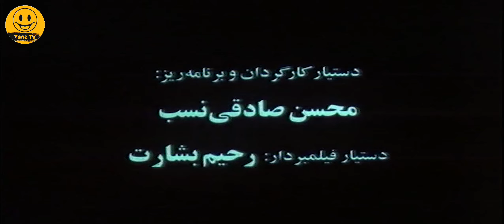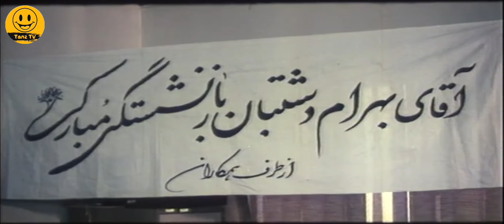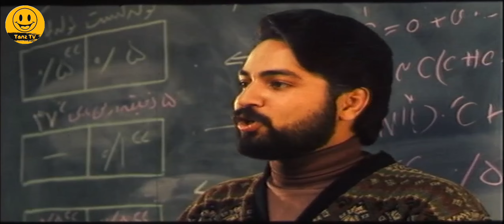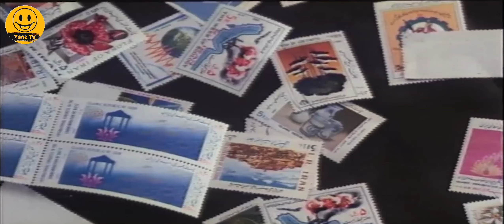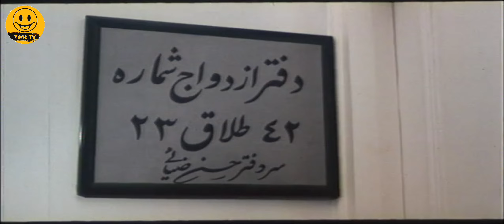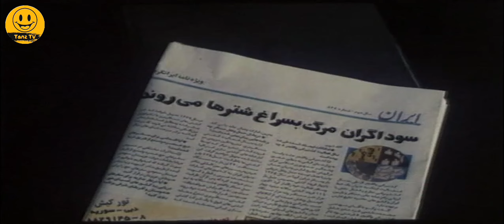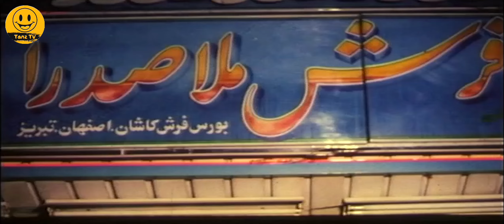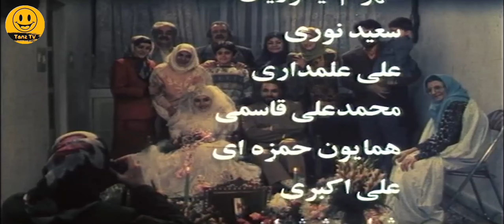فیلم سینمایی کمدی روزی که خواستگار آمد 💐😁 با بازی محمدعلی کشاورز و حسن جوهرچی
. داستان فیلم کمدی روزی که خواستگار آمد 👇😆
داستان این فیلم درباره خانواده آقای «دشتبان» است که پس از بازنشستگی مرد، اختلافاتش با همسرش در خانه آغاز می شود. دختر دانشجوی آقای دشتبان خواستگارانی دارد که باعث به وجود آمدن مشکلاتی می شوند...

داستان فیلم سینمایی کمدی روزی_که_خواستگار_آمد 👆

عوامل فیلم سینمایی کمدی  روزی که خواستگار آمد 👇

بازیگران:
محمدعلی کشاورز
حسن جوهرچی
حمیده خیرآبادی
نیلوفر محمودی
علی‌اکبر طوفان‌پناه
اکبر اظفرنیام
فریبا متخصص
فرحناز منافی ظاهر
مهوش وقاری
حشمت اله آرمیده

کارگردان:
فریال بهزاد

Rozi Ke Khastegar Amad Film Irani Full Movie

Brief story line of Film Irani The_Day_The_Suitor_Came 👇😆
The story of this film is about the family of Mr. "Dashtban" who, after the man's retirement, starts a dispute with his wife at home. Mr. Dashtban's daughter has suitors who cause problems...

Cast:
Mohammad Ali Keshavarz
Hasan Joharchi
Hamideh Kheirabadi
Niloofar Mahmoodi
Aliakbar Toofan Panah
Akbar Azfarniam
Fariba Motekhases
Farahnaz Manafi Zaher
Mahvash Vaghari
Heshmatullah Aramideh

Director:
Feryal Behzad

Genre: Comedy